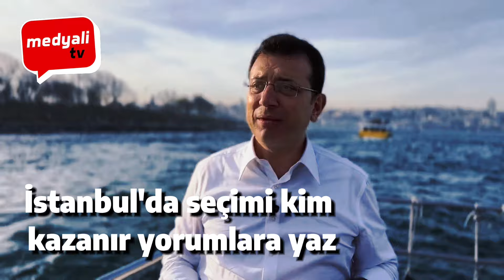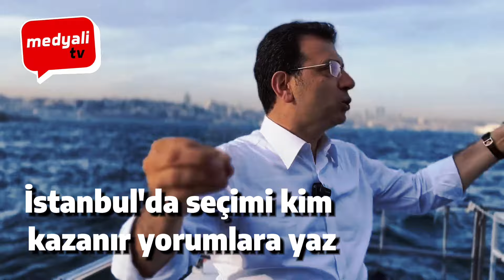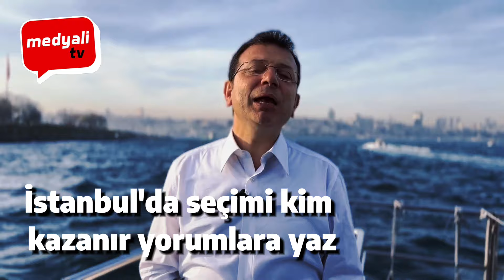Ekrem İmamoğlu'ndan seçime saatler kalan olay gönderme: "DÜĞÜNÜMÜZ VAR"